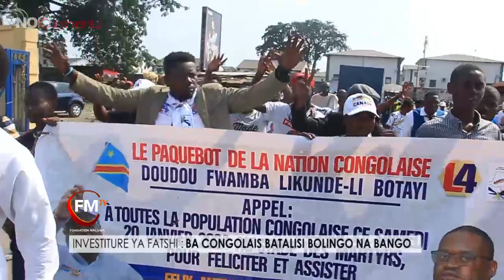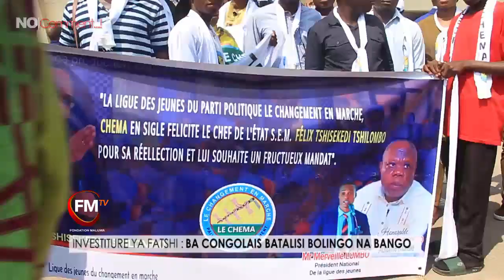NO COMMENT/BA CONGOLAIS BALAKISI BOLINGO NA BANGO EPA YA FATSHI PONA INVESTITITURE NA YE